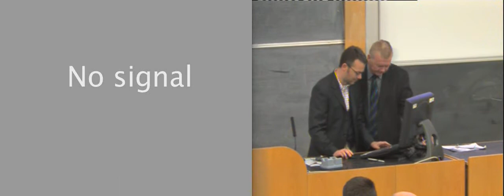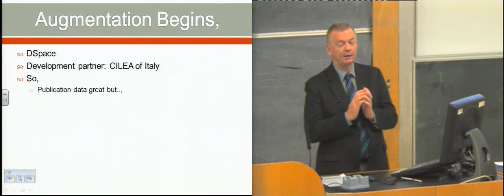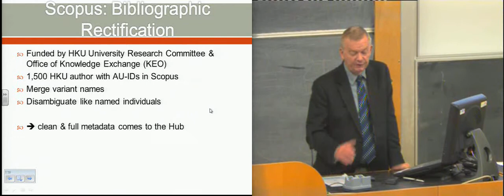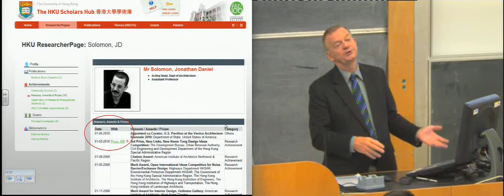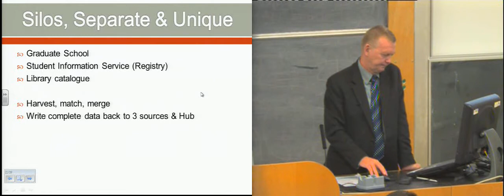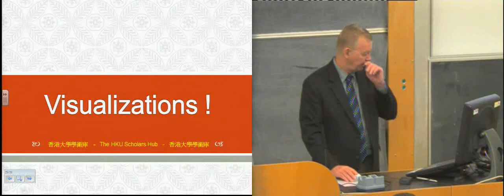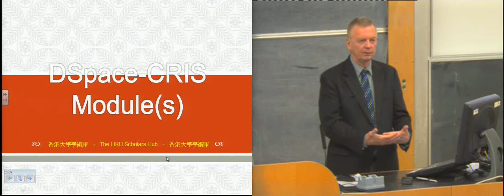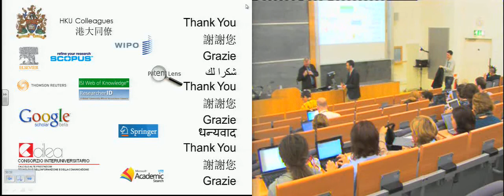Augmented Content (Session P2B) 2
All talks from session P2B: "Augmented Content" (held in LT5, Appleton Tower on Wednesday 11th July 2012) as part of Open Repositories 2012. The chair for this session was William Nixon and you can find out more here:

This talk is:

Beyond Bibliographic Metadata: Augmenting the HKU IR - David Palmer, The University of Hong Kong, Hong Kong S.A.R. (China)